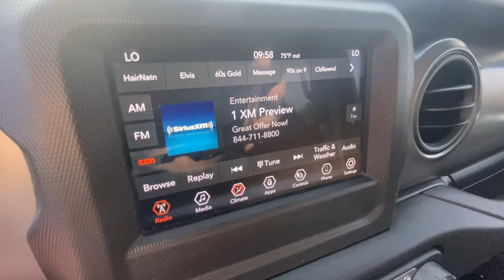2023 Jeep Wrangler Jasper, Cartersville, Alpharetta, Dawsonville, Canton, North Georgia T42546A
Bright White Clearcoat Used 2023 Jeep Wrangler Sahara available in Canton, Georgia at CHevrolet of Canton. Servicing the Jasper, Cartersville, Alpharetta, Dawsonville, North Georgia area.

Like New, Only 5900 milesWhite Knuckle Clearcoat 2023 Jeep Wrangler Sahara 4WD 8-Speed Automatic 2.0L I4 DOHCRecent Arrival!